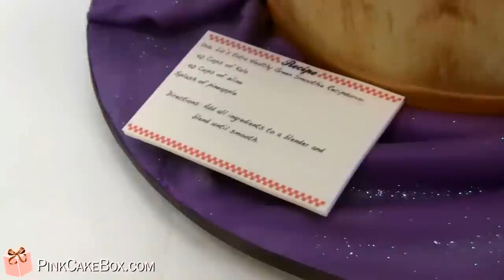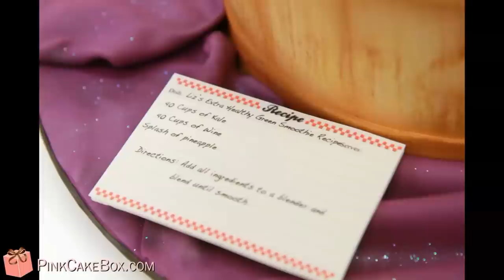Vegetable Garden Basket Cake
This was a special birthday cake for our neighbor Liz's 40th birthday.  She's an avid gardener and wine lover!

** MORE PINK CAKE BOX **

Interesting in learning more about cake decorating?